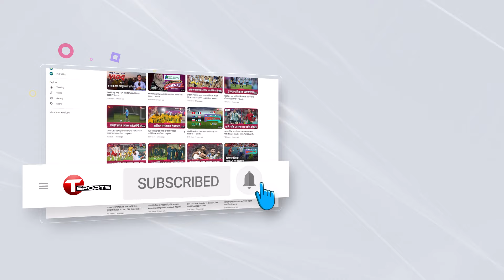টেন হাগ-মরিনিওর লড়াইয়ে যখন এক হয়ে যায় অতীত-বর্তমান | T Sports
Plot- 371/A, Block-D, Bashundhara R/A, Dhaka.